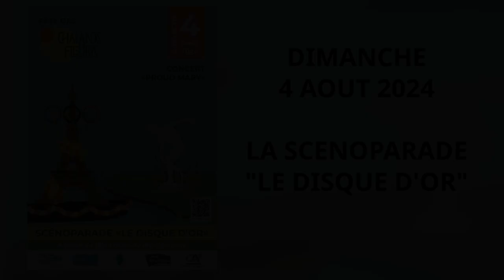Fête des Chalands Fleuris 2024 - Scénoparade "Le Disque d'Or"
Fête des Chalands Fleuris, 4 aout 2024.